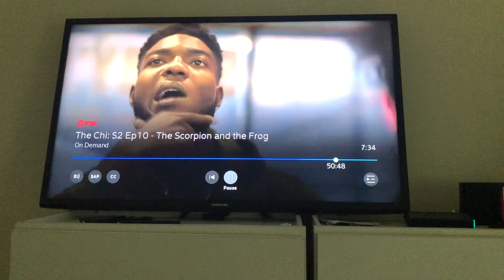The Chi Reg Get Shot